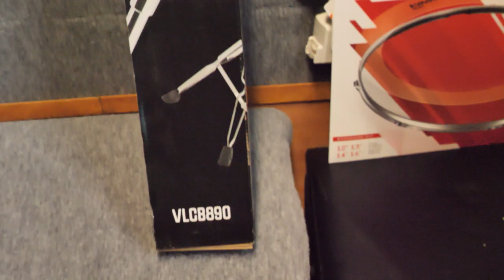Porfin Ya Compramos El Stand Y Base Para La Roland Spd Sx Pro🔥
HOLA QUE TAL MI GENTE❗❗ COMO ESTAN❓❓ NUEVO VIDEO 🎥🎥🎥
DESCARGA LOS KITS PARA LA ROLAND SPD SX PRO AQUI ABAJITO